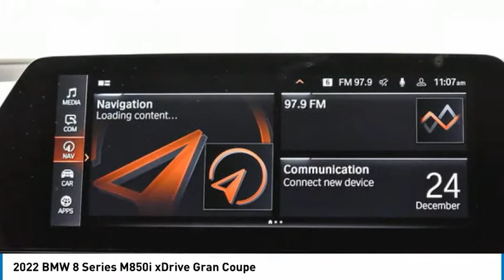2022 BMW 8 Series CJ20560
2022 BMW 8 Series M850i xDrive Gran Coupe

24500 Calabasas Rd.

NAV, Heated/Cooled Leather Seats, Sunroof, Remote Engine Start, WiFi Hotspot, Apple CarPlay, Alloy Wheels, COMFORT SEATING PACKAGE, DRIVING ASSISTANCE PACKAGE, Quad Seats, Panoramic Roof, All Wheel Drive, Turbo. Carbon Black Metallic exterior and Black Extended Merino Leather interior, M850i trim. FUEL EFFICIENT 24 MPG Hwy/17 MPG City! Warranty 4 yrs/50k Miles - Drivetrain Warranty; CLICK ME!br /br /KEY FEATURES INCLUDEbr /Panoramic Roof, Quad Bucket Seats, Apple CarPlay, Cooled Driver Seat, Remote Engine Start, WiFi Hotspot, Heated Leather Seats, Heated/Cooled Seats Leather Seats, Navigation, All Wheel Drive, Rear Air, Premium Sound System. br /br /OPTION PACKAGESbr /COMFORT SEATING PACKAGE Power Rear Sunshade & Rear Side Window Shades, Front & Rear Heated Seats, DRIVING ASSISTANCE PACKAGE Active Park Distance Control, Drive Recorder, Surround View w/3D View, Rear View Camera, Active Driving Assistant, cross-traffic alert rear and speed limit information, Active Blind Spot Detection, Parking Assistant Plus. BMW M850i with Carbon Black Metallic exterior and Black Extended Merino Leather interior features a 8 Cylinder Engine with 523 HP at 5500 RPM*. br /br /EXPERTS ARE SAYINGbr /Great Gas Mileage: 24 MPG Hwy. br /br /OUR OFFERINGSbr /The staff at Bob Smith BMW is ready to help you purchase a new BMW or used car in Calabasas. When you visit our car dealership, expect the superior customer service that you deserve. With years of experience and training, the Bob Smith BMW team will get you into the BMW that was built for you. Get the new or used car by BMW in Calabasas that you have been dreaming of by calling or visiting Bob Smith BMW today. We are located a stone's throw from Woodland Hills, Canoga Park and Chatsworth. br /br /Horsepower calculations based on trim engine configuration. Fuel economy calculations based on original manufacturer data for trim engine configuration. Please confirm the accuracy of the included equipment by calling us prior to purchase. br /